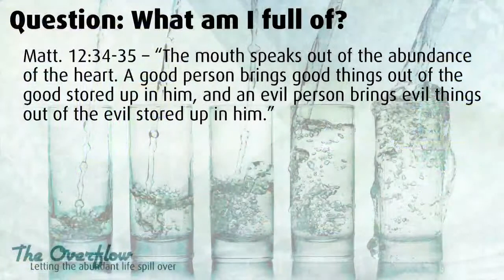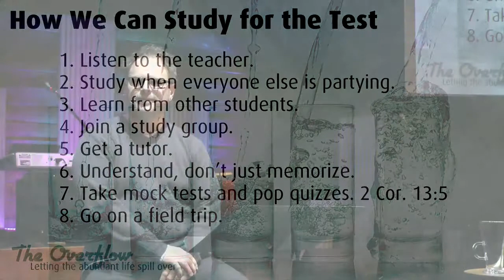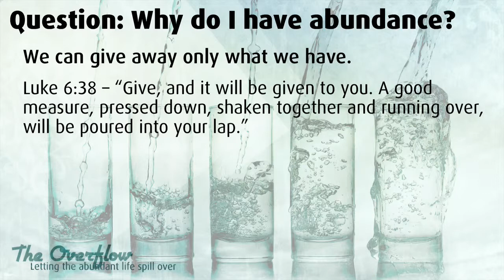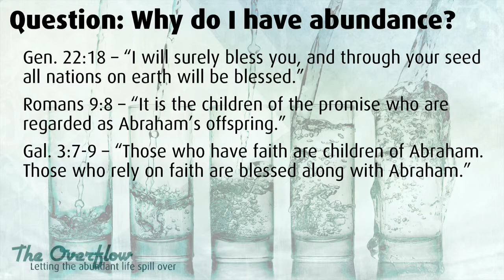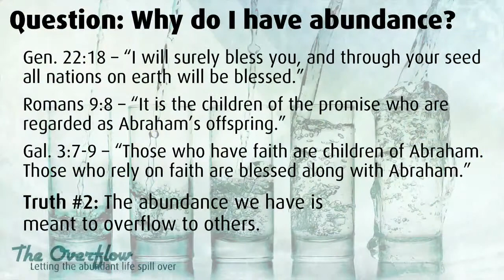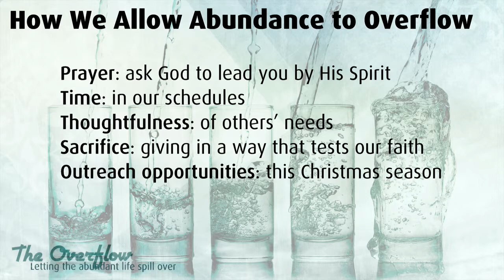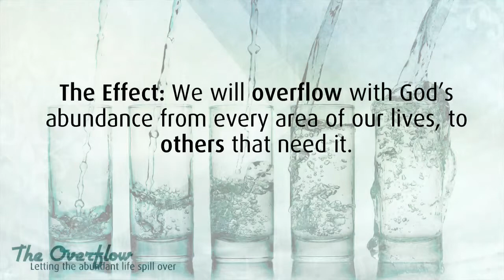The Overflow: Letting the Abundant Life Spill Over